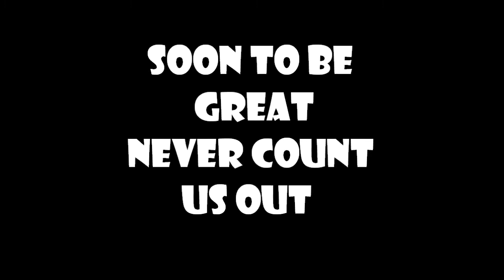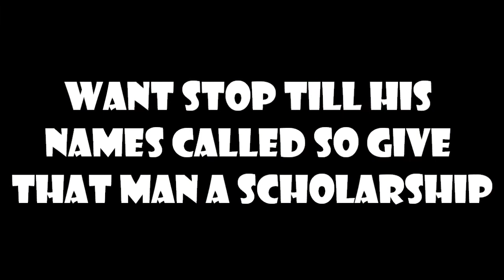Joe ward - The head hunter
He the next great safety